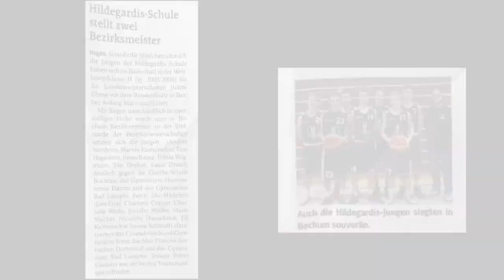Hilde Guardians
Ein kurzer Film über unsere Basketballer🏀